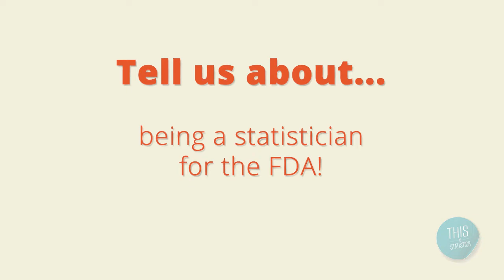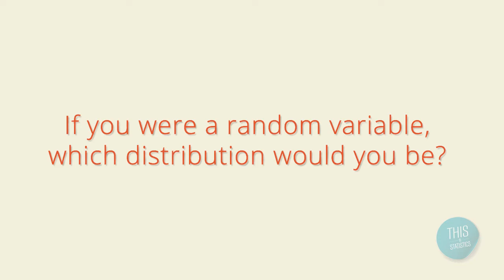Meet Statistician Dionne Price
Have you met Dionne Price? Learn more about what it's like to have a career as a statistician!